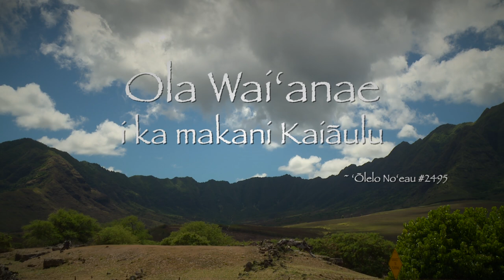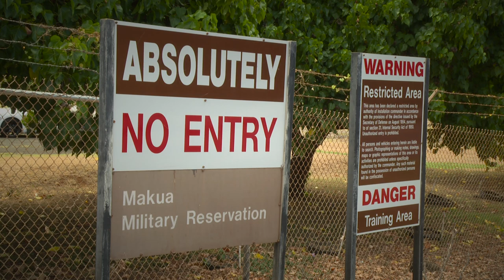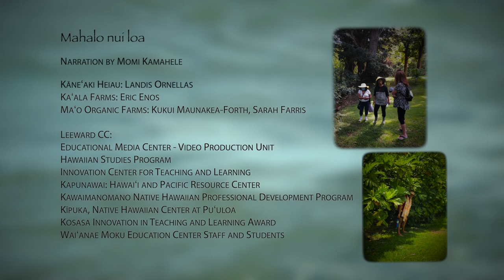Ola Wai'anae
Ola Waiʻanae i ka makani Kaiāulu.“Waiʻanae is made comfortable by the Kaiaulu breeze." - ʻŌlelo Noʻeau #2495, pg. 272 (Pukui 1983)
Here at Leeward Community College, our campus spans three special areas: Puʻuloa, Wahiawā, and Wai’anae, each with their own unique histories and mo’olelo, sharing the same vision to help our students learn. In this video, our focus is to enhance the learning experience by understanding, honoring, and celebrating the beauty and the bounty of this special place called Waiʻanae.

This libguide contains links to resources about place-based/ ʻĀina-based learning, researching place in Hawaiʻi, as well as about the history, culture, and traditions of the Waiʻanae area.